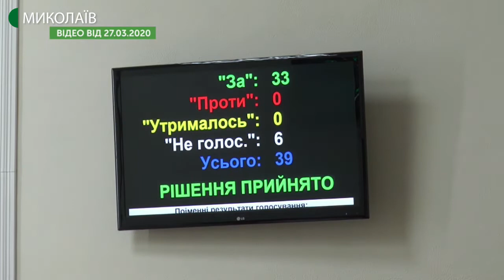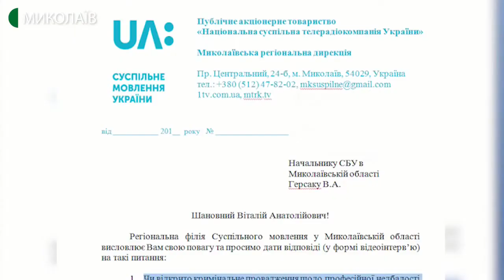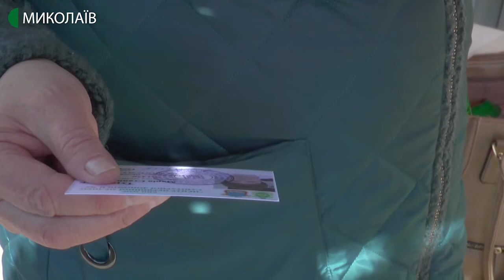13.04.2020. Новини.19:00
Новини
Інформаційна картина дня (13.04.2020) поглядом кореспондентів телеканалу UA: Миколаїв (випуск новин — 19:00):
- в Олександрівській об’єднаній територіальній громаді, у селі Воронівка, де зафіксовані перші, лабораторно підтверджені, випадки захворювання на COVID 19 на Миколаївщині, обмежили в’їзд та виїзд з села, виставили блокпост та перекрили польові дороги;
- у Вознесенську, де зафіксований один підтверджений випадок захворювання на коронавірус, людей закликають не виходити на вулицю без нагальної потреби. Закривати місто не планують;
- у Миколаєві не зареєстровано жодного лабораторно підтвердженого випадку захворювання на коронавірус. Результати експрес-тестів потребують перевірки полімеразно-ланцюговою реакцією;
- станом на восьму ранку, 13 квітня,  на Миколаївщині лабораторно підтверджено 5 випадків захворювання на COVID 19. Двоє з них знаходяться у обласному центрі лікування інфекційних хвороб, ще троє отримують амбулаторне лікування в умовах самоізоляції. Понад 120 людей обстежені методом полімеразної ланцюгової реакції;
- депутати Миколаївської обласної ради підтримали зміни до бюджету області, де передбачено фінансування заходів щодо боротьби з коронавірусом. Зокрема, йдеться  про додаткові  36 мільйонів, які перерозподілили з бюджетних залишків;
- начальник управління Служби Безпеки України в Миколаївській області Віталій Герсак відмовився від коментарів щодо недавньої заяви про нестандартизовані пробірки та неякісні реагенти для виявлення СОVID-19;
- у Миколаєві посилюються карантинні заходи. Зокрема вони стосуються введення з 14 квітня спеціальних перепусток для користування громадським транспортом.